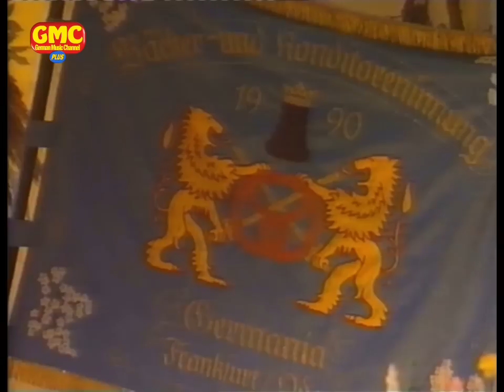MUSIKANTENSCHEUNE - präsentiert von Petra Kusch Lück 1998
Gäste: Maria & Margot Hellwig, Stefanie Hertel, Stefan Mross, Judith & Mel, Roland Neudert, Reiner Kirsten und die Edlseer.